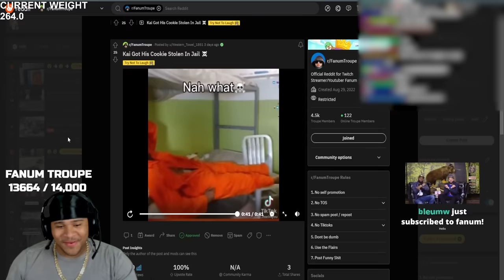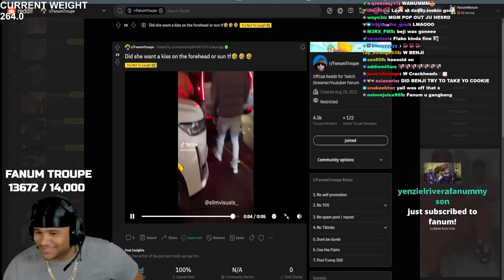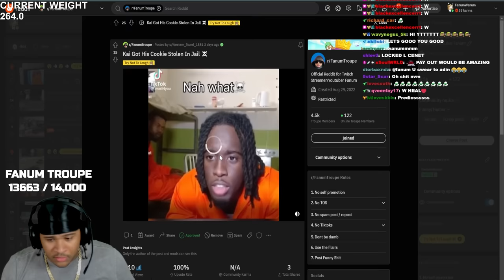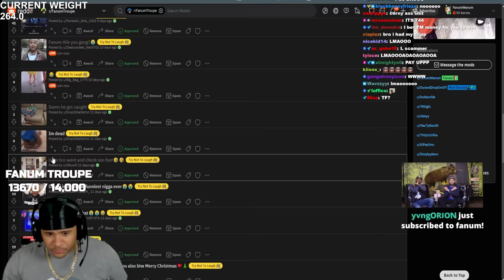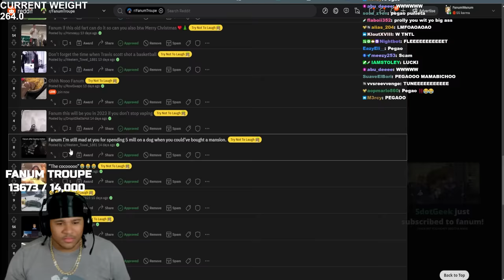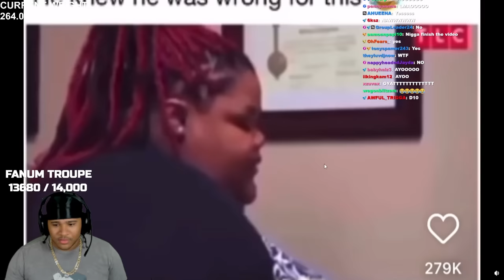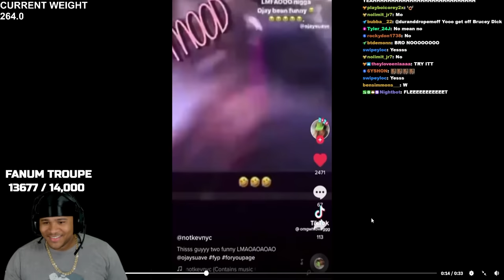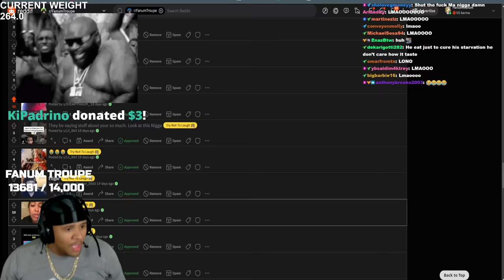Fanum’s Most INSANE Try Not To Laugh..😂